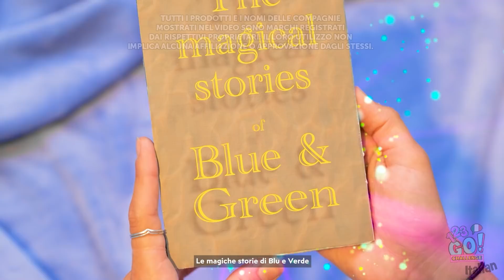SFIDA BLU VS VERDE || Comprare e Mangiare Cibo di 1 solo Colore per 24 ore su 123 GO! CHALLENGE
Siete pronti ragazzi? Facciamolo!
La sfida del Blu VS il Verde che ti farà venire fame!
Proveresti i dolciumi a forma di grilli o scorpioni?